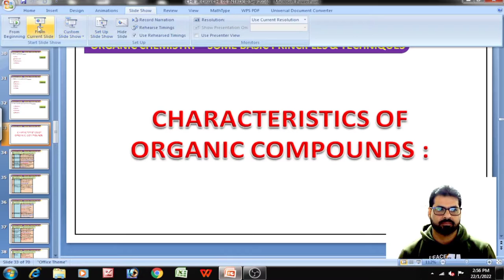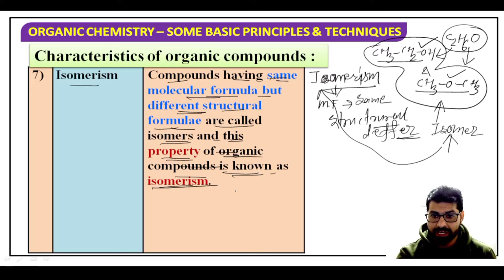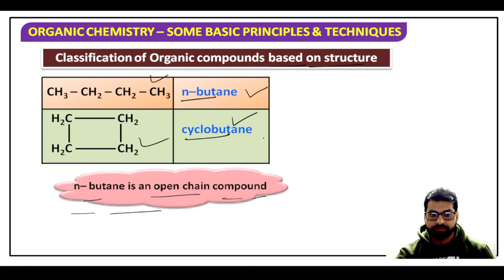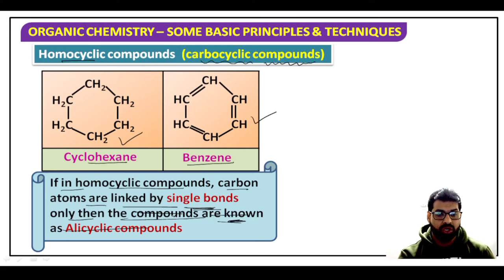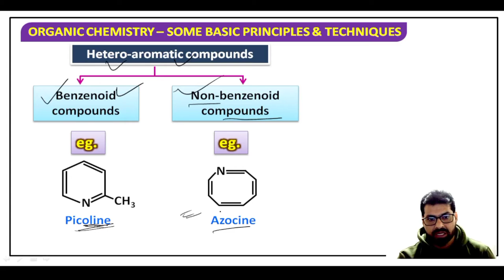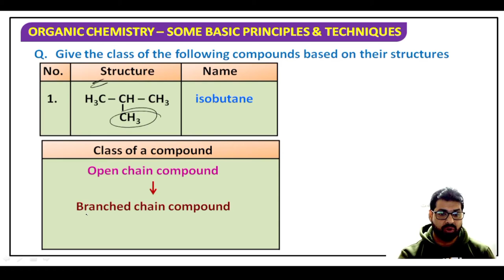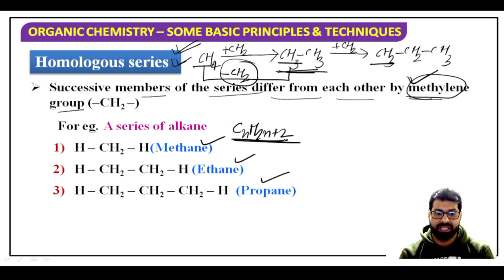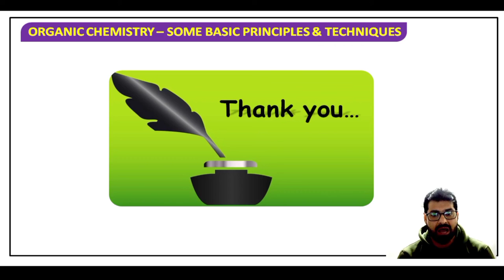GENERAL ORGANIC CHEMISTRY | CLASSIFICATION OF ORGANIC COMPOUNDS | HOMOLOGOUS SERIES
CLASSIFICATION OF ORGANIC CHEMISTRY || HOMOLOGOUS SERIES || JEE || NEET UG ||